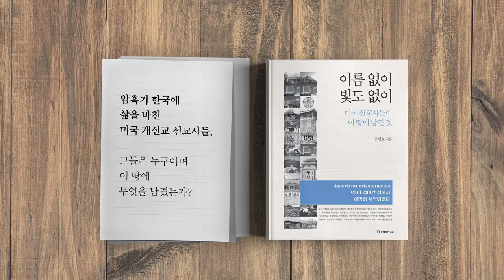진실을 원한다 / '최원목' 정교모 공동회장편 2/6 -공병호의 시사대담- [공병호TV]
진실을 원한다 / 공병호의 시사대담 '최원목' 회장편 2/6

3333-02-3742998 카카오은행 (예금주 : 공병호) / (텔레뱅킹 : 090 & 은행코드 : 90)